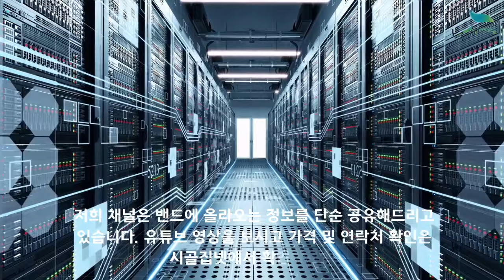[신바람 농산물 협력농가 판매상품 1533-5930 (신선마켓.com)] 전북 익산 생땅콩 알땅콩 할인 판매 합니다!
[신바람 농산물 협력농가 판매상품 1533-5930] 전북 익산 생땅콩 알땅콩 할인 판매 합니다!

안녕하세요!
전북 익산에 계시는 회원님이 직접 농사지으시고 사진으로 보내주신 내용입니다

산지직발송 전북 익산 생땅콩 알땅콩 깐땅콩 판매
7키로 1말 12만9천원 무료배송
3.5키로 반말 69,000원 + 배송비 4천원 추가